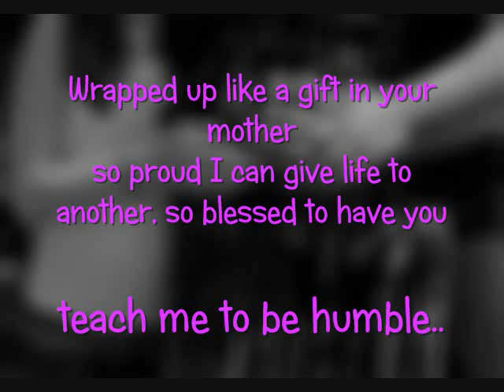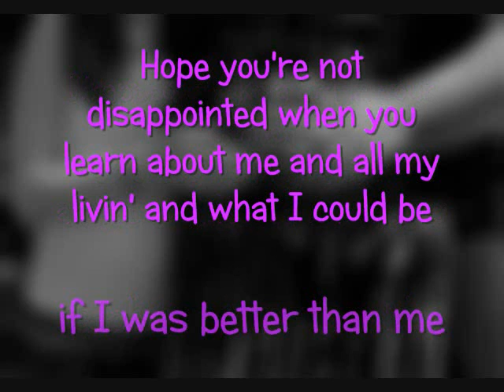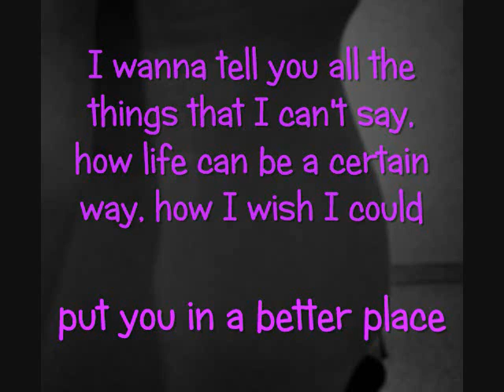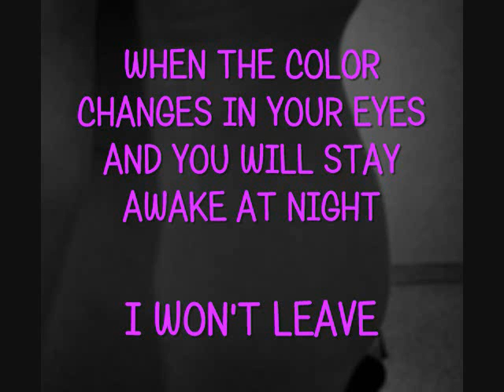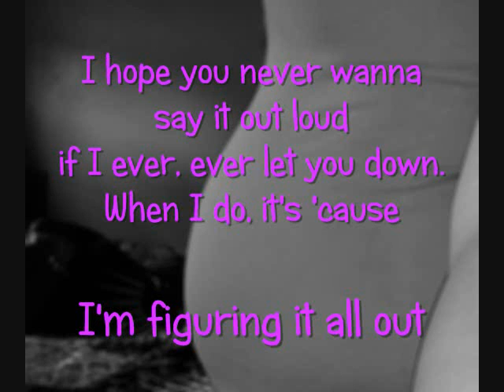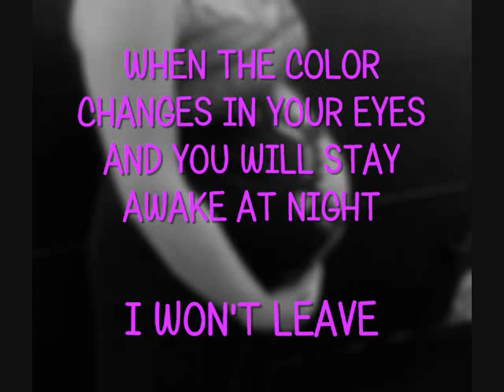Lexi Lee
To my baby girl, Alexis!